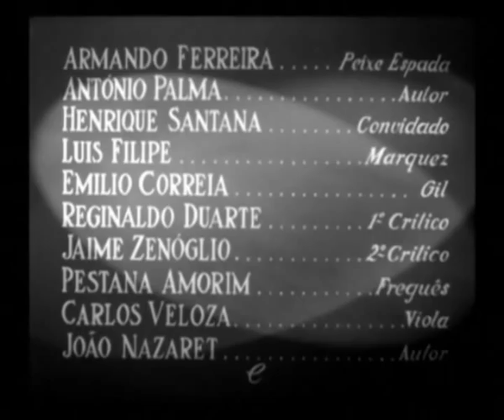AMÁLIA RODRIGUES, "O FADO DE CADA UM",1948, SEGMENTO 05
"O Fado de Cada Um", do filme "FADO:HISTÓRIA DE UMA CANTADEIRA", 1948, música de Frederico de Freitas (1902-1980), versos de Silva Tavares (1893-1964),excerto cantado por Amália Rodrigues, parte final, com Virgílio Teixeira e demais atores. O filme "FADO:HISTÓRIA DE UMA CANTADEIRA", 1948,  direção de Perdigão Queiroga, elenco com Amália Rodrigues,Virgílio Teixeira ,António Silva ,Vasco Santana , Maria Emília Vilas ,Erico Braga ,Emílio Correia , Jaime Zenóglio , Raul de Carvalho ,José Victor ,Luís Filipe ,Alda de Aguiar ,Eugénio Salvador ,Carlos Velosa ,Reginaldo Duarte ,Pestana de Amorim ,Tony d'Algy ,Alda Queiroga (Nenita) ,Armando Ferreira ,Henrique Santana ,João Nazaré ,António Palma e Jaime Santos,registra a segunda aparição de Amália Rodrigues no cinema, depois de " Capas Negras",
produzida no mesmo ano. Acervo Rádio Educativa Mensagem (REM).